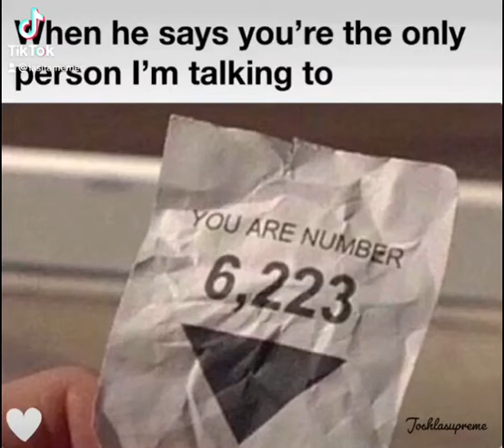How to know if he/she is cheating